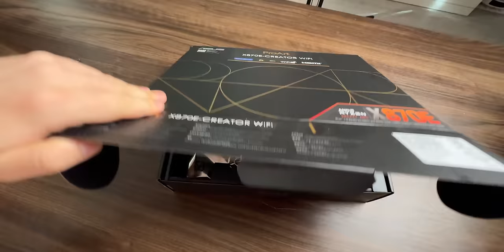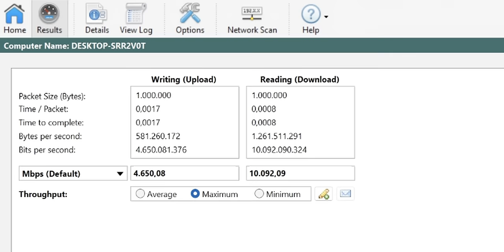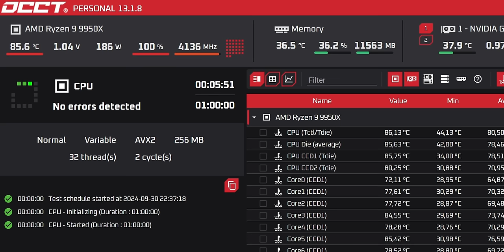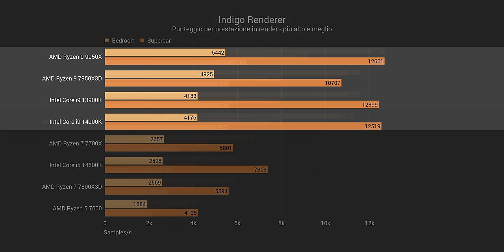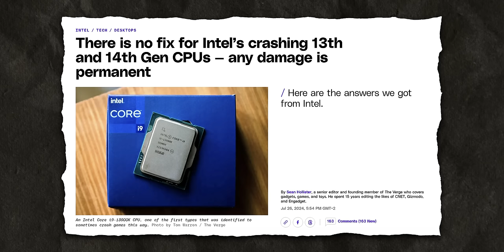PASSO AD AMD, POTENZIAMO IL MIO PC ENORME! 🚀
📌X870E Pro Art

00:00 Upgrade del Giga Bestione Pro Art
01:06 X870E Pro Art - Prime impressioni e novità
03:59 Disassemblaggio